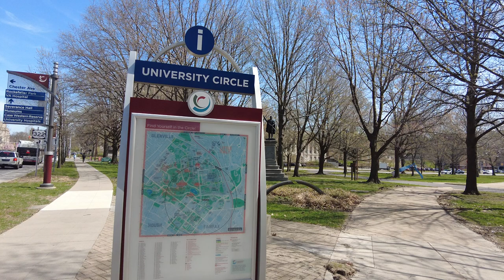Cherry Blossoms Cleveland Walk in University Circle 🌸 (April 14, 2023)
It is Cherry Blossom season again! We did a walk around Wade Lagoon at Cleveland’s University Circle. While we were there, we also ran into Jeff Suntala, who was painting the day:

Filmed on April 14, 2023. 🌸 Part 2 at Lake View Cemetery and Daffodil Hill can be found